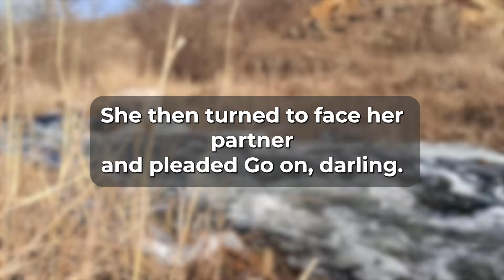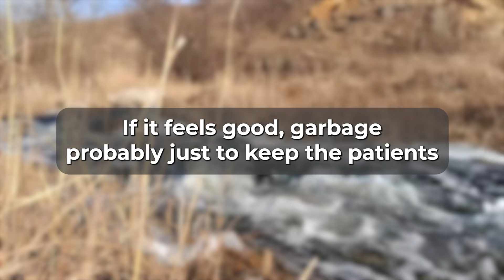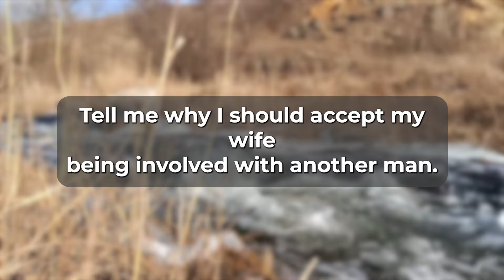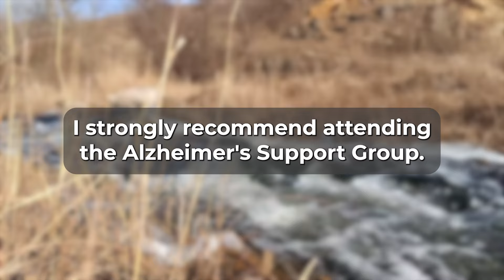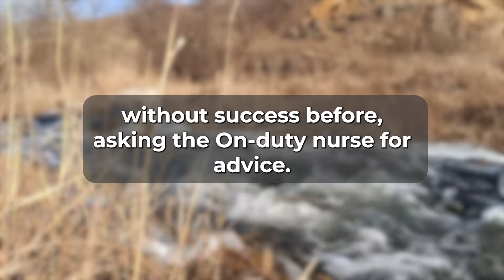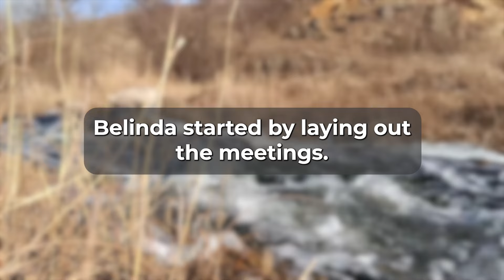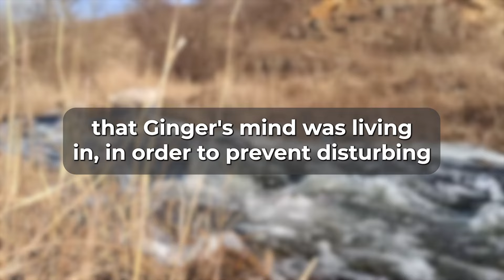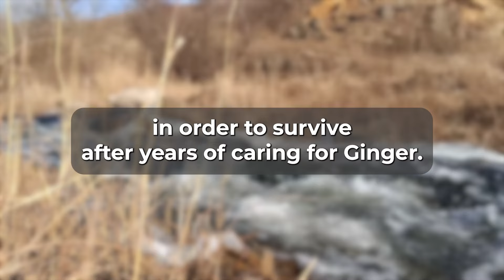Cheating Wife Stories - I Opened The Door To Our Bedroom And There...